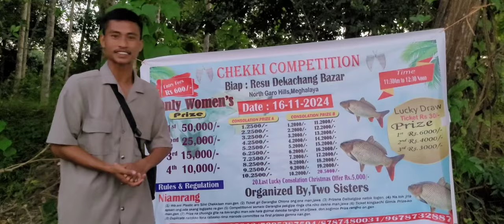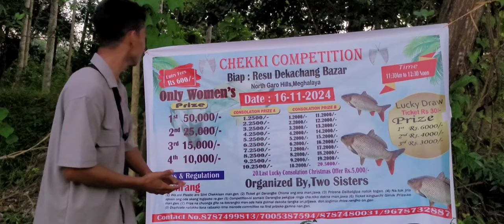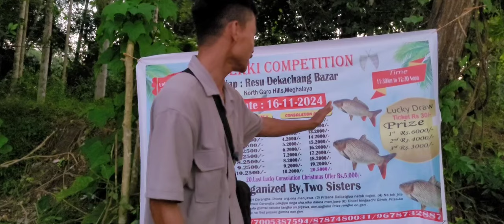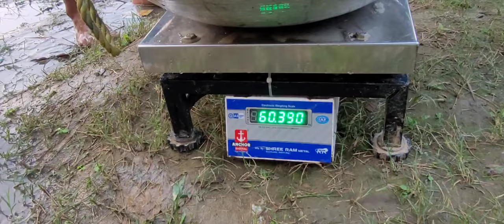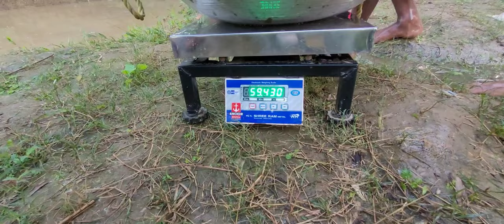Chekki Kitsusani Me•chik rangni namen chance donga chi tuja|| Resu Dekachang da•al na'tok watjok